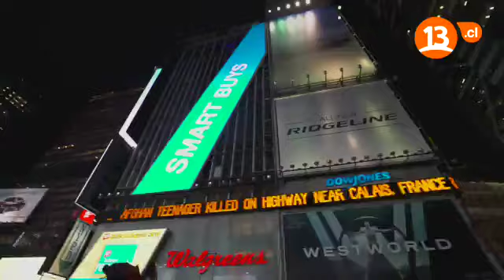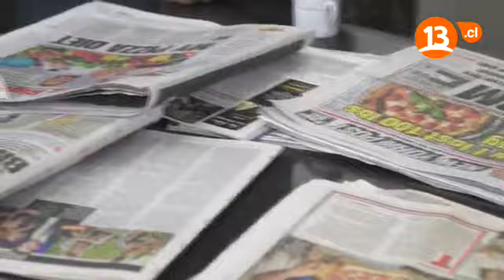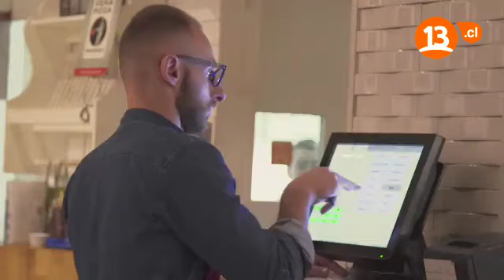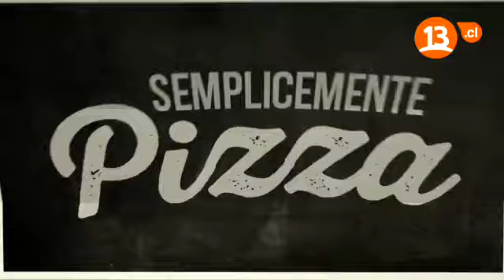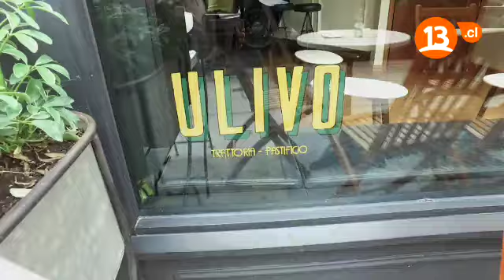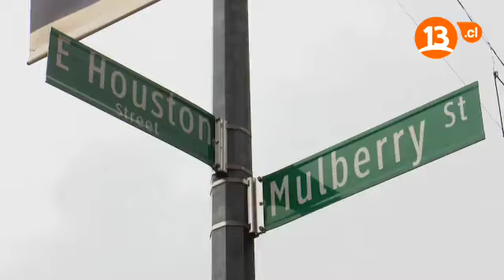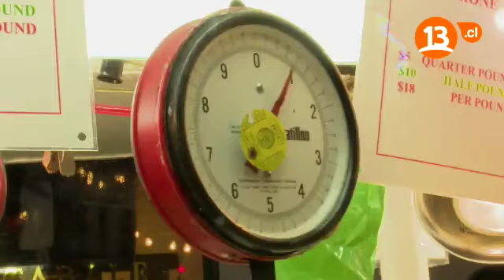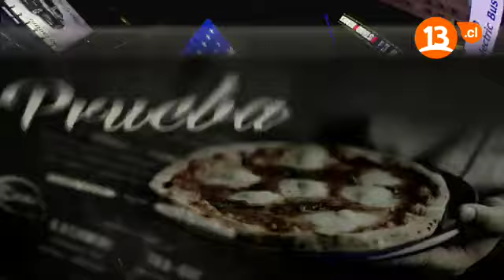Simplemente Pizza \ Ep 3 \ Nueva York